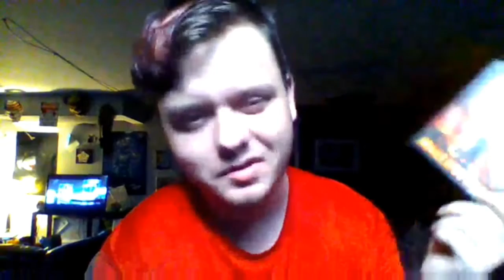HALLOWEEN VS HALLOWEEN [DOUBLE FEATURE MOVIE REVIEW]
Its just a few days till halloween...so i wanted to review one of the faces of the holliday :)
Stay Cool
-SLUSHIE